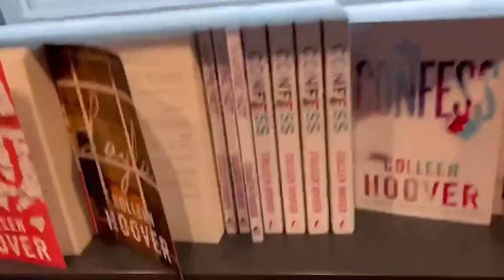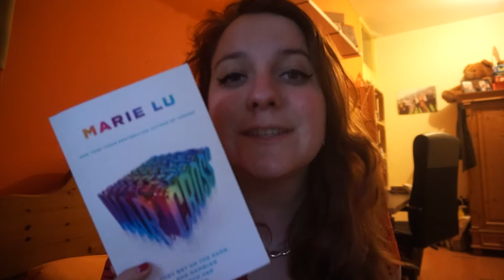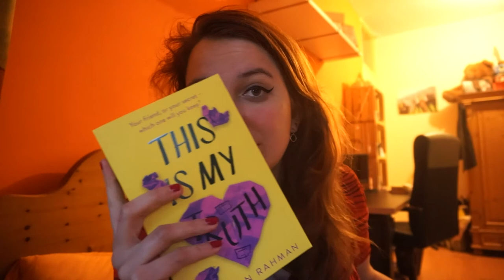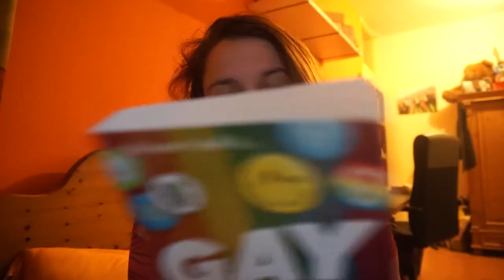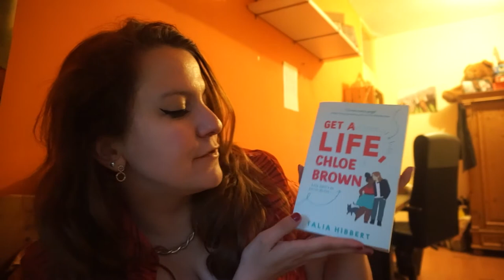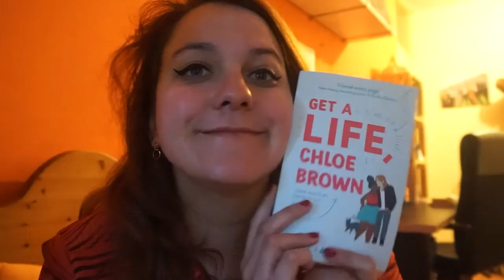Birthday boeken scoren met Noah!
Ik ging naar Amsterdam om boeken te kopen voor m'n verjaardag met Noah, aka jetweedevader op tiktok!